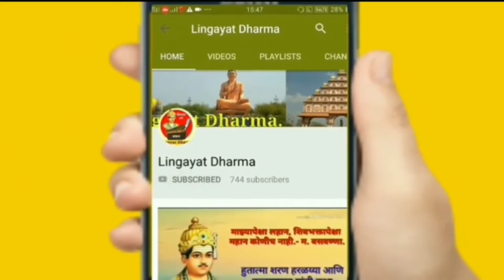Chinmaydnyani Chennabasaveshwar birth festival | चिन्मयज्ञानी चेन्नबसवेश्वर जयंतीनिमित्त....